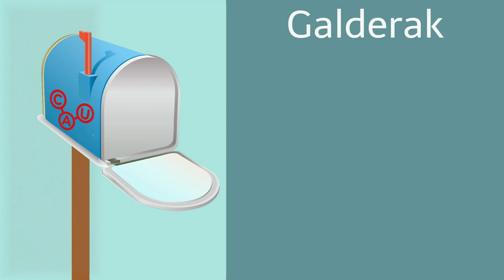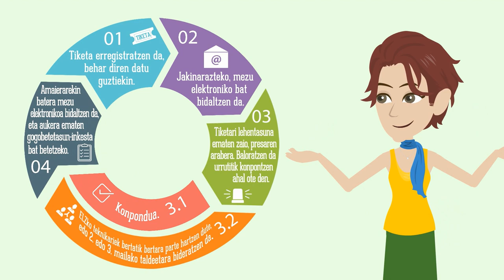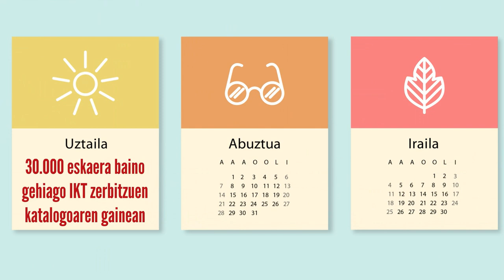Vídeo cómic del CAU en euskera